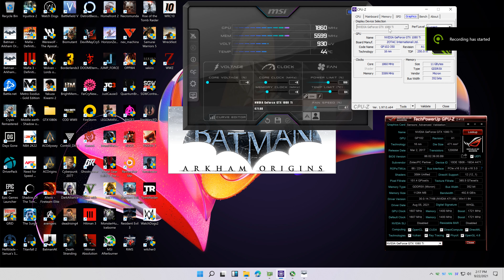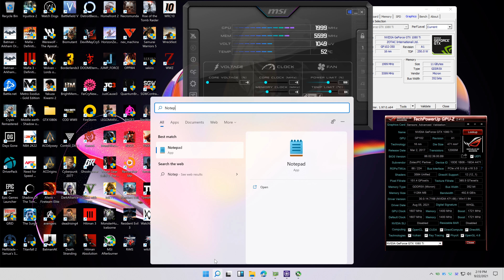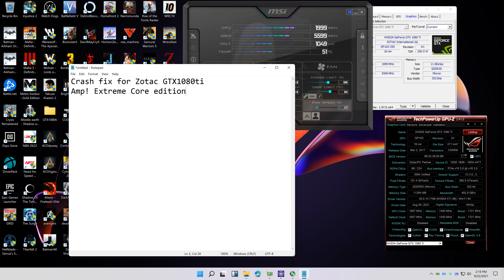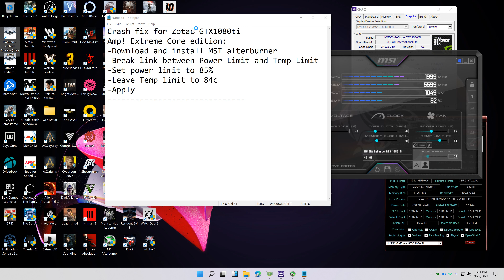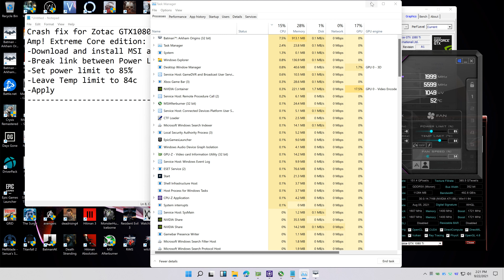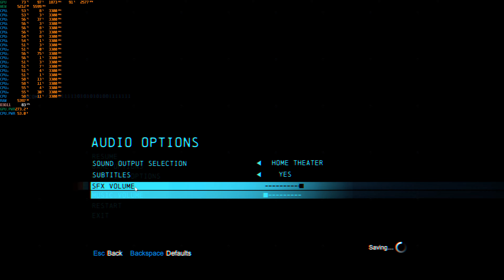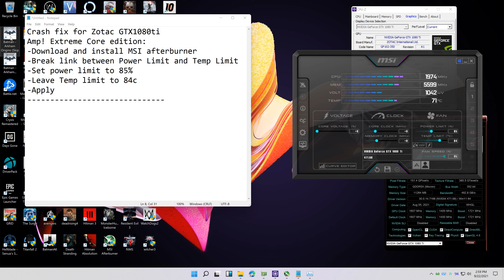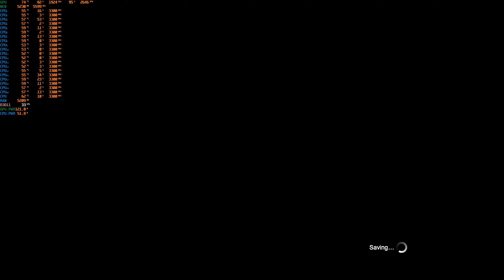4k Crash Fix! Batman Arkham Origins (Zotac GTX1080ti Amp! Extreme Core Edition)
ISSUE: Game crashes to desktop with a fatal error
Workaround FIX:
-Download and install MSI afterburner
-Break link between Power Limit and Temp Limit
-Set power limit to 85%
-Leave Temp limit to 84c
-Apply
Probable cause of the crash:
-My PSU only has single rail +12v rated at 60a. All components on the system uses +12v rail from your 24pin motherboard, 4+4pin cpu, Sata, Molex, Fans, down to the 6+2pins for GPU. 60a is not enough for a Zotac AMP! Extreme with 2x Power boost.
-Founders edition GTX1080ti's 100% power limit is only 250w while this Zotac AMP! Extreme core edition's 100% Power limit is 320w. Setting power limit to 85% lowers the power draw to 253w.
-Boost clock of this GTX1080ti Amp! Extreme core edition is only 1721mhz based on GPUZ details. But when gaming or benchmark, boost clocks go way beyond and pushes to 1980Mhz up to 2037Mhz. That is like overclocking your system w/o your permission. Higher clocks pulls higher power draw.
GAME: Batman Arkham Origins
Display RESOLUTION: 4k (3840x2160)
Render Resolution: n/a
SETTINGS: DX11 Enhanced Preset, Physx High
ANTI-ALIASING: FXAA High
GPU DRIVER: 471.68 Game Ready Driver
COMPUTER SPECIFICATION:
GPU: Zotac GTX1080ti 11gb AMP! Extreme Core Edition
RAM: 16Gb ECC 1866mhz
CPU: Intel Xeon E5 2690 Version2 with 10cores/20threads
PSU: Yido 80+ 750w +12v@60a
CASE: Keytech T300
HDD: 4Tb Skyhawk
SSD: 120Gb
FANS: 5x 120mm (0.30a each)
CPU cooler: YGT CLA4200 Plus 4Pipes with 120mm RGB Fan